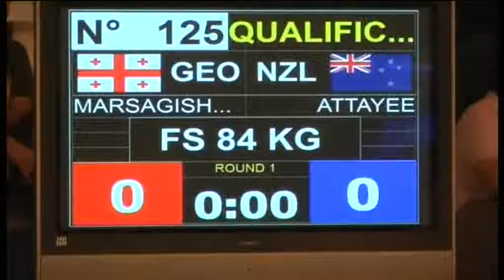Dato Marsagishvili & ATTAYEE Faisal (world championship)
World Champion Dato Marsagishvili & ATTAYEE Faisal  1/16 final